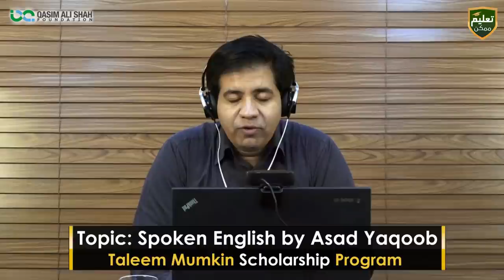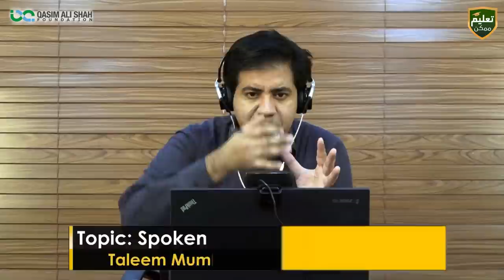Daily Routine in English - Conversation in Present Tense | Asad Yaqub |Part 7 of 14 | QAS Foundation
In this video, Asad Yaqub (International IELTS Trainer, English Language Expert) talks about ''Conversation in Present Tense'' at Qasim Ali Shah Foundation | Session Taleem Mumkin (Part 7 of 14)
How to Speak Fluent English in daily routine. Learn an easy way to practice English speaking fluently for job interviews, visas, study abroad, IELTS tests, office presentations,s or meetings.